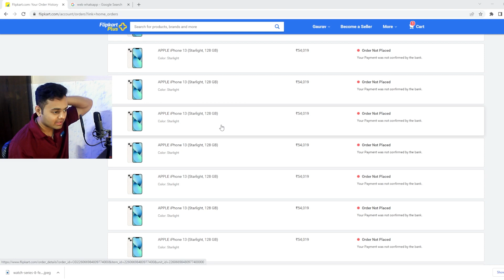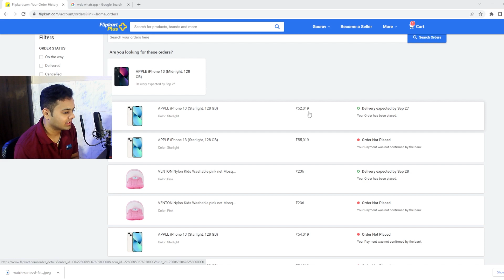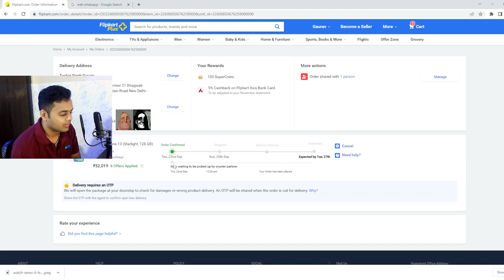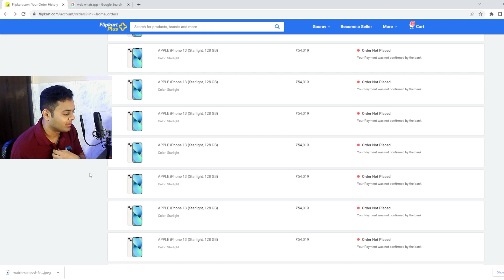🔥 Finally Ordered iPhone13 White & Black from Flipkart Big Billion Days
⭐SOCIAL HANDLES :
✔Support via UPI (for extra support) : tusharsinghgusain.9444@uboi

Best way to buy at Big billion days
How to buy before out of stock Today at BBD sale
how to buy fast in bbd
how to buy iphone 13 on flipkart bbd
iphone 13 price on bbd
best iphone to buy
bbd sale axis bank offer
bbd sale icici bank offers